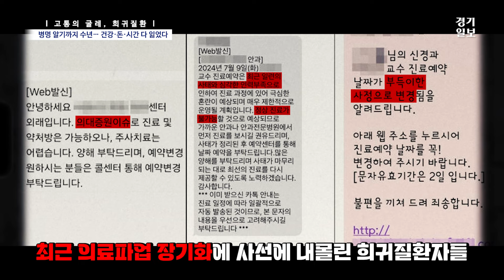끝 모를 의료 공백…희귀질환자들 ‘죽음의 공포’ [고통의 굴레, 희귀질환]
이유 없이 찾아온 고통. 병명을 알아내는 데만 많은 시간을 들인 이들이 있다. 그렇게 병원을 전전하던 이들이 찾아가는 마지막 보루는 대학병원이다. 그런 대학병원들이 문을 걸어 잠갔다. 의대생 증원이 원인으로 작용했다. 이들은 희귀 중증질환자들의 진료에는 무리가 없게 하겠다고 했다. 응급실도 열어 두겠다고 했다. 그렇게 국민의 생명을 담보로 한 투쟁은 아니라는 ‘정당성’을 강조했다.

과연 그럴까. 경기도내 희귀 질환자들은 치료받을 병원을 찾아 헤매야 했다. 보호시설에 가기도 힘들고, 지원조차 부족한 현실 속에 의료파업을 맞았다. 사선으로 내몰린 희귀 질환자들, 그들의 이야기를 담았다.